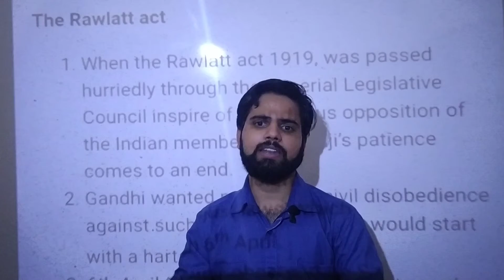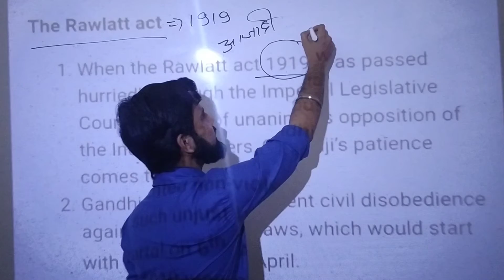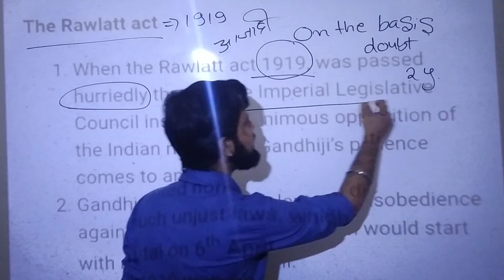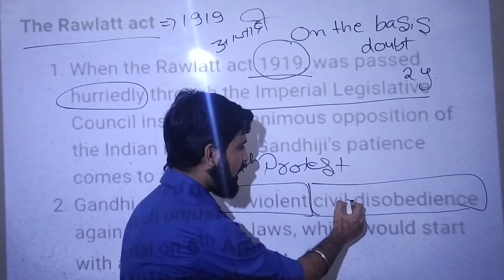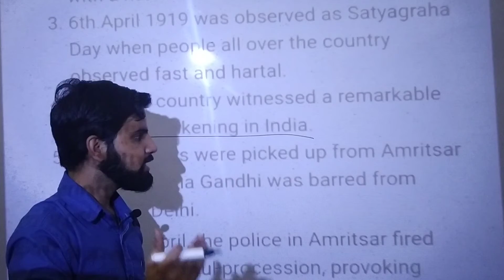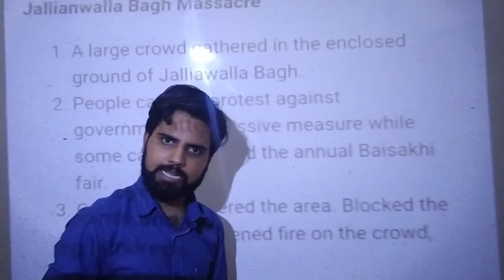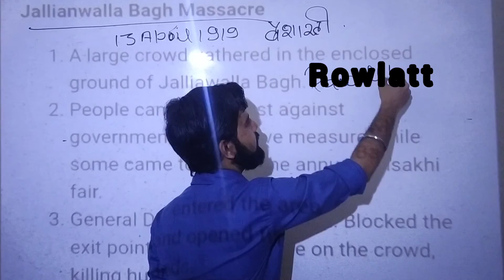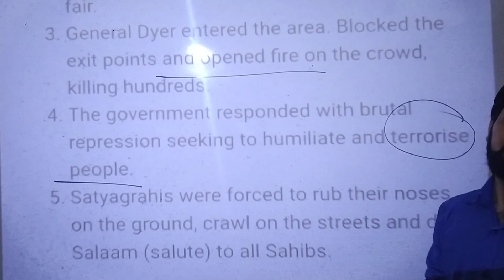Nationalism in india part 2 class 10th // rowlatt act // jallianwala bagh massacre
nationalism in india part  2
jalian wala bagh massacre
rowlatt act